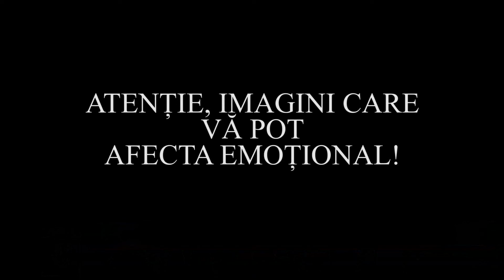CRIMĂ URMATĂ DE SINUCIDERE, ÎN LUPENI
Doi tineri au fost găsiți fără suflare în apartamentul în care locuiau